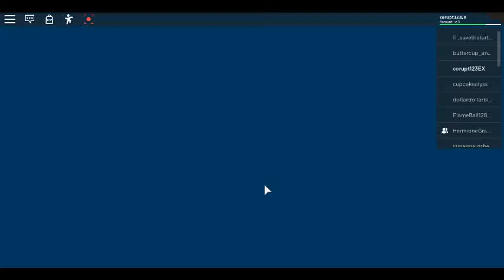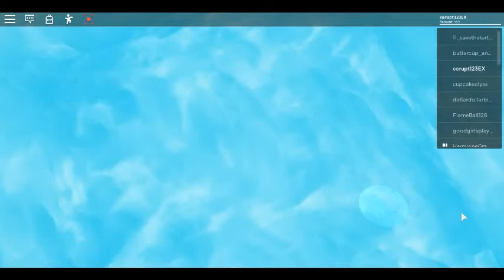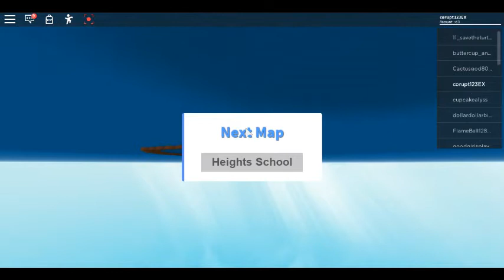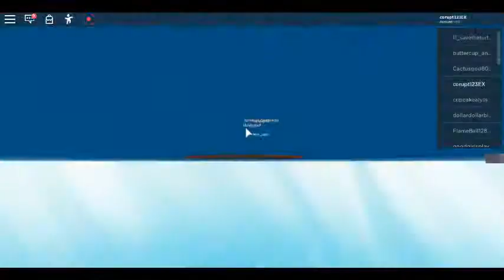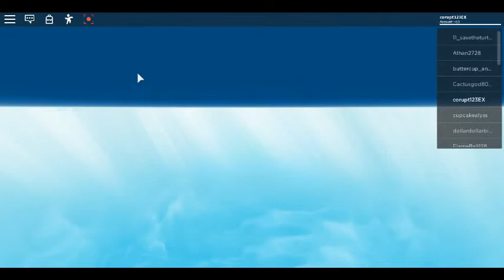I Play the Games I Used to Like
Natural Disaster Survival. Yeah